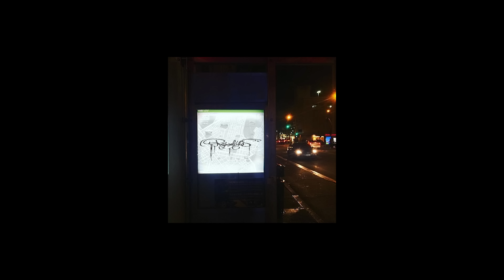Rationalistas - Εδώ γυρνούσα πάντα | Edo girnousa panta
Produced by: Bayman
Lyrics: SXO, TNT

Mixed at: Hotbox Studios
Mastered at: Hotbox Studios